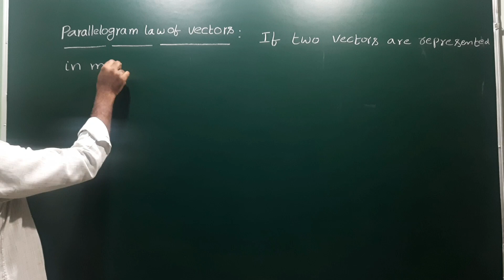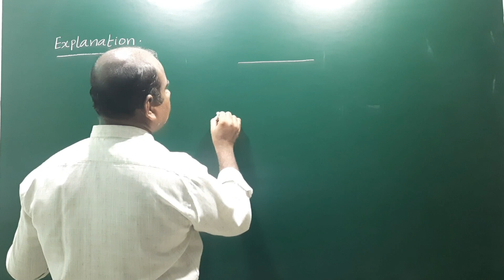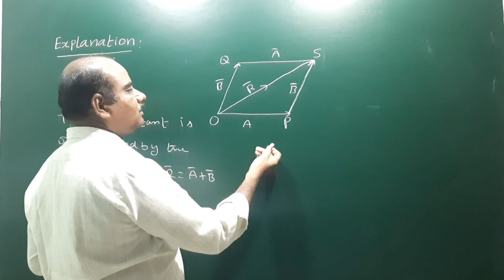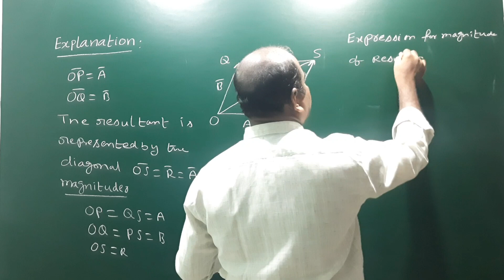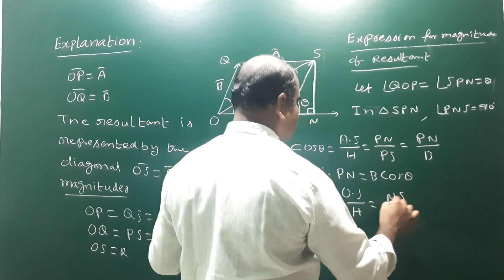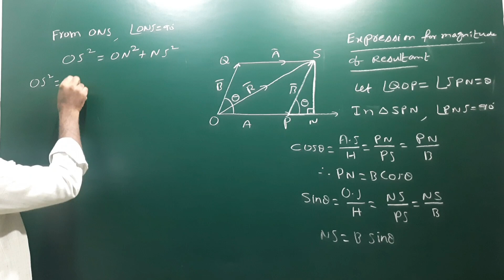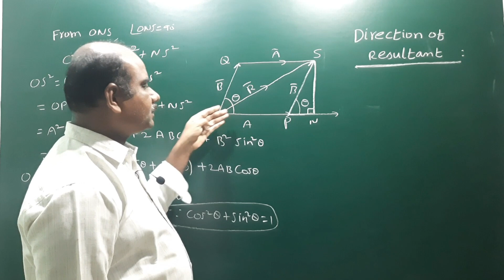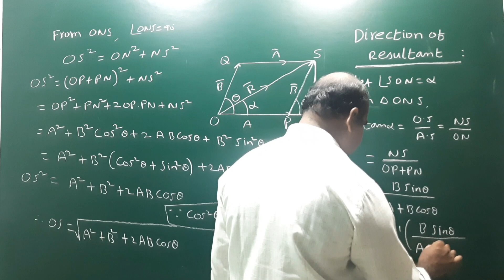parallelogramlawofvectors | Derivation for magnitude and direction of Resultant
Parallelogram Law of Vectors | Derivation for magnitude and direction of Resultant @EAG